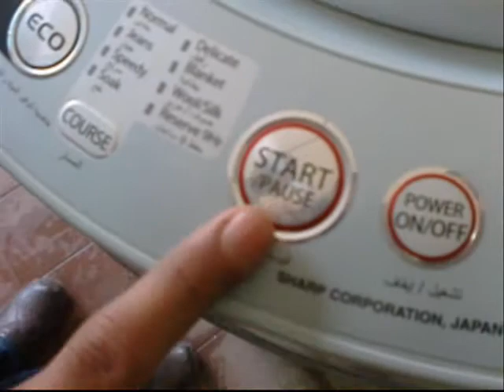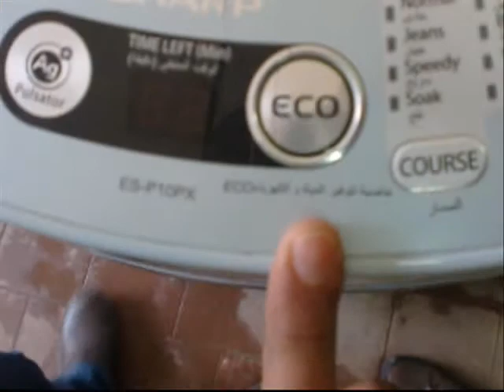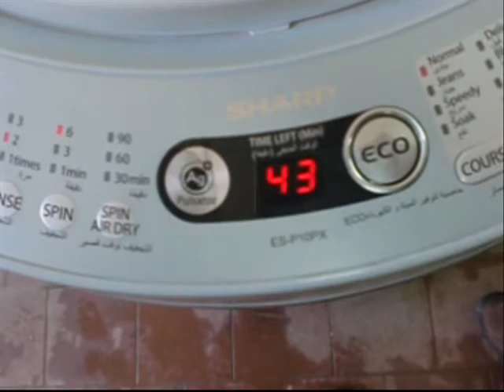شرح المفاتيح لغساله شارب الياباني موديل ES P10PX